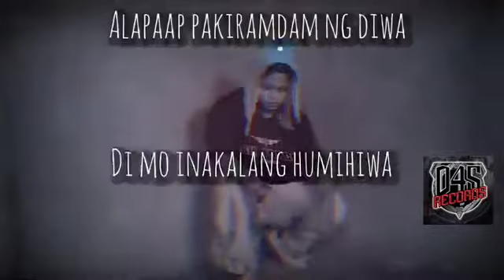Pwes - itchaboy (official music video)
title: Pwes
Artist: itchaboy
Mix and master by itchaboy
beat produced by itchaboy